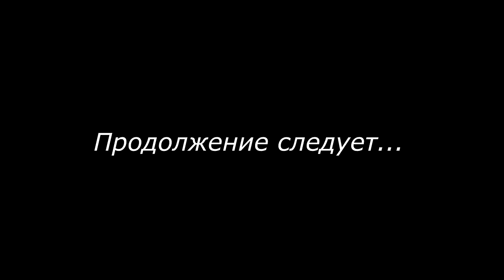Заливаем ПОЛЫ по ГРУНТУ. Весь процесс!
Всем привет!
В этом ролике мы делаем полы по грунту в моем проекте по строительству дома. Я покажу весь процесс. Эту работу можно сделать  самостоятельно и сэкономить деньги на работе.